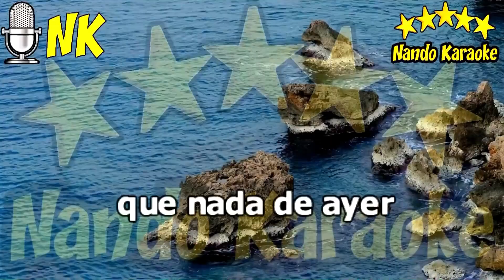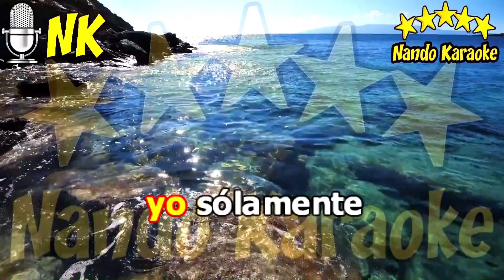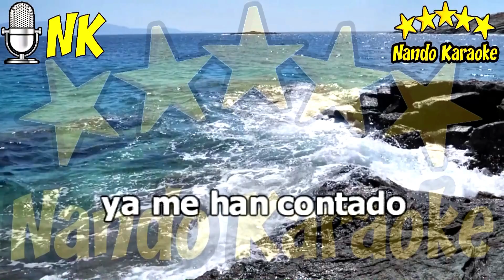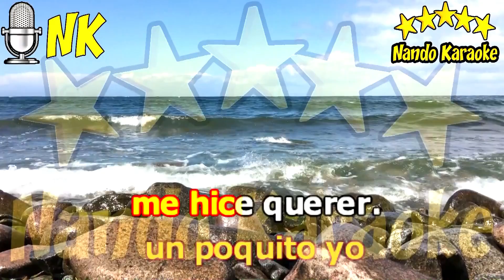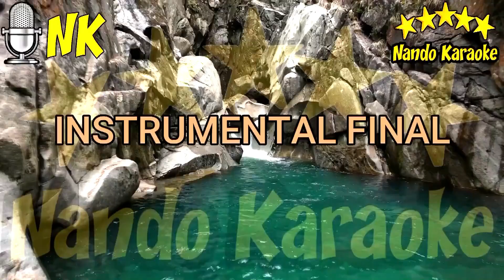TÚ CON ÉL - Los Iracundos Karaoke